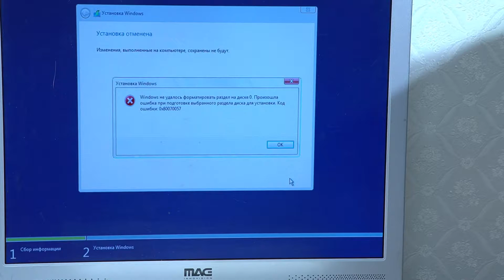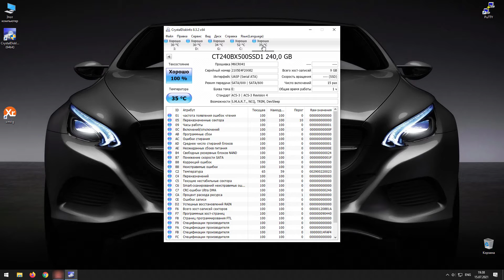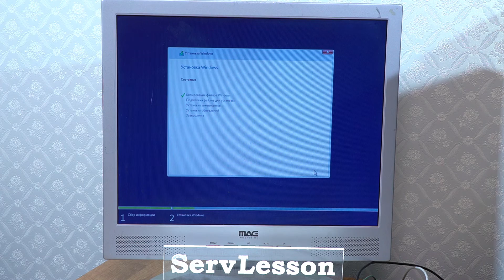При установке Windows не удалось форматировать раздел на диске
Рассмотрим, что можно сделать если при инсталляции операционной системы Windows, при выборе накопителя, (возможно, одного из его разделов) или же далее в ходе установки операционной системы появляется ошибка «Windows не удалось форматировать раздел на диске» 0x80070057, а возможно "Нам не удалось установить Windows" 0x80300002.